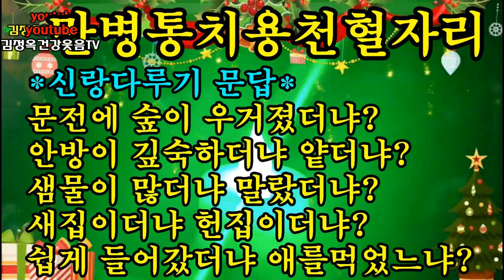남은세월이 얼마나 된다고 ! 김수환 추기경.건강혈자리, 백세건강 수칙 5계명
방문해주심 감사합니다
축복합니다 만사형통 하세요 많이 사랑합니다
사업, 직장 모두 만사형통하시고
평생동안 웃음꽃이 활짝 피는 가정되시고
건강하시고 생각하는 일마다 다 이루어
지시길 기도합니다
항상 저의 구독자님들위해 아침마다 기도 드립니다

국민건강보험공단 백세운동 강사
김정옥명강사올림♥
감사합니다사랑합니다축복합니다 건강하세요 . 사랑합니다